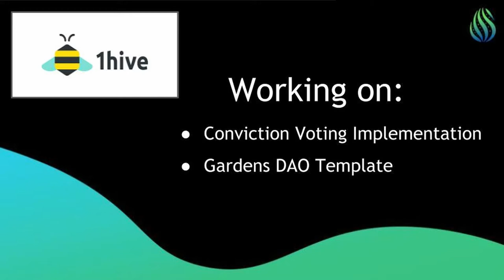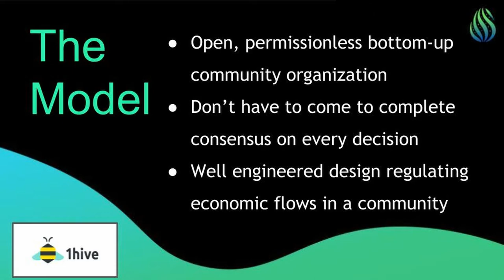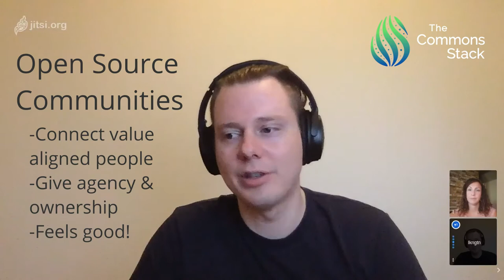Trusted Seed Spotlight: Luke Duncan, 1Hive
In the first edition of the Trusted Seed Spotlight, Commons Stack's @JessicaZartler sits down with Luke Duncan, researcher & developer at Aragon.org, founder of 1Hive.org, and advisor to CommonsStack.org and BrightID.org. He takes us behind the scenes of the Gardens DAO, and tells us about the groundbreaking governance tools he is building and why scaling open source communities for social good is our best hope.

What is the Commons Stack?
The Commons Stack is building commons-based microeconomies to sustain public goods through incentive alignment, continuous funding and community governance. Our library of open-source, interoperable web3 components will put effective new tools in the hands of communities, enabling them to raise and allocate shared funds, make transparent decisions, and monitor their progress in supporting the Commons.

What is the Trusted Seed?
The Trusted Seed is a curated list of reputable & experienced community members who are aligned with the Commons Stack mission of creating sustainable funding for public goods - specifically token engineering research, open source software and non-profit causes. Discover more